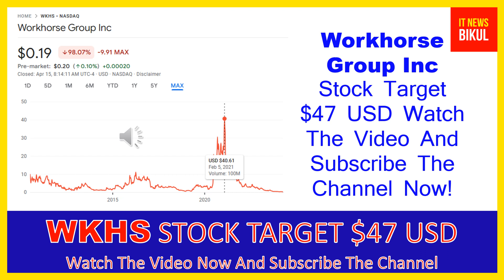WKHS Stock -Workhorse Group Inc Stock Breaking News Today | WKHS Stock Price Prediction